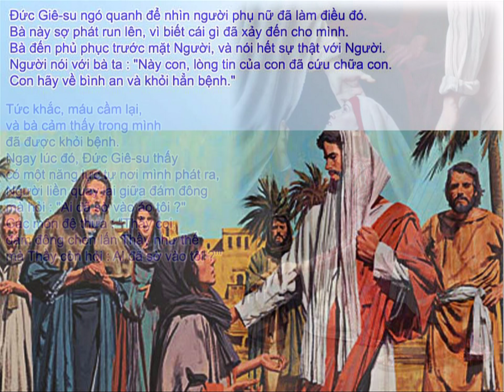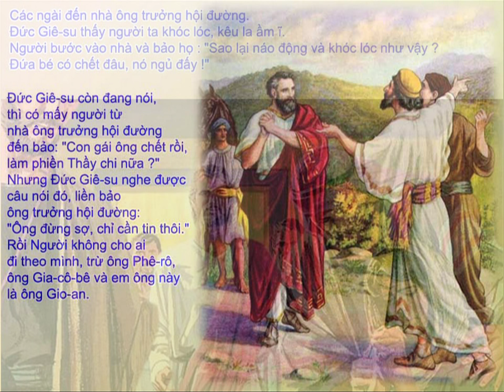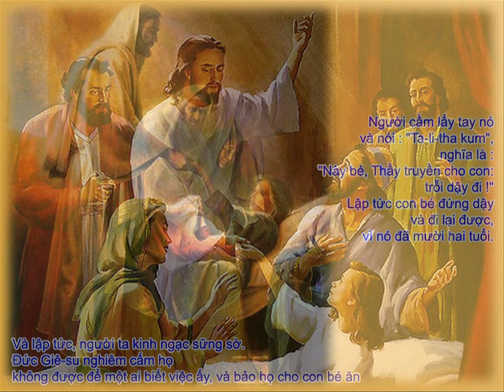CHÚA NHẬT XIII THƯỜNG NIÊN NĂM B - BÀI CA HIỆP LỄ (MÔNICA)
CHÚA NHẬT XIII THƯỜNG NIÊN NĂM B
BÀI CA HIỆP LỄ:
1. MỘT LÒNG TIN - Lm THÁI NGUYÊN - VHT
2. XIN CHO CON THẤY NGÀI - ĐÀO TRUNG
THỂ HIỆN: CA ĐOÀN MÔNICA PHƯƠNG NGHĨA KONTUM - VN